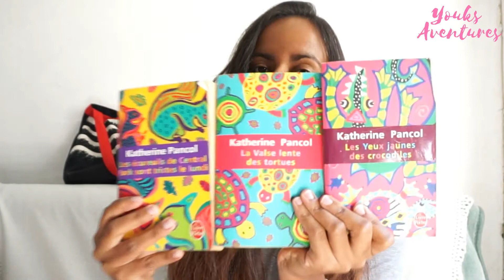Mon avis lecture roman #38 I LES YEUX JAUNES DES CROCODILES et suite de Katherine Pancol I BOOKTUBE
❤LES YEUX JAUNES DES CROCODILES et suite de Katherine Pancol❤  ▼▼ plus d'infos ici ▼▼

Coucou les aventuriers.
Dans cette vidéo, je vous fais découvrir les romans de Catherine Pancol: Les yeux jaunes des crocodiles, La valse lente des tortues et Les écureuils de central Park sont tristes le lundi. Je vous donne mon avis sur cette lecture.

J'espère que cette vidéo vous plaira. Donnez-moi vos avis en commentaire💬.

Amusez-vous bien.

A bientôt👐

Bisous ❤

👉Le livre présenté:
💖Les yeux jaunes des crocodiles
💖La valse lente des tortues